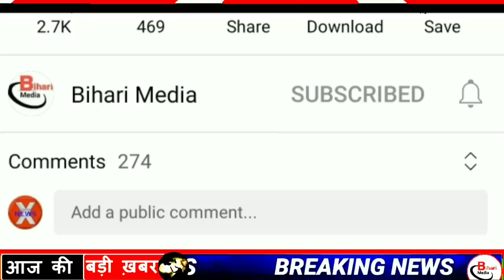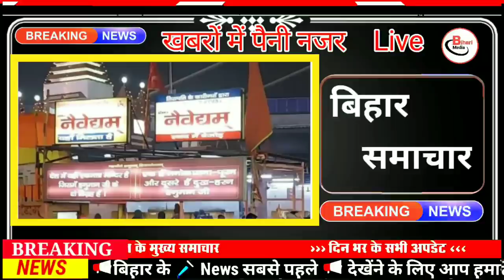Today 16 January bihar news|bihar news,bihar ka news|Gaya news,bhagalpur news|biharinews